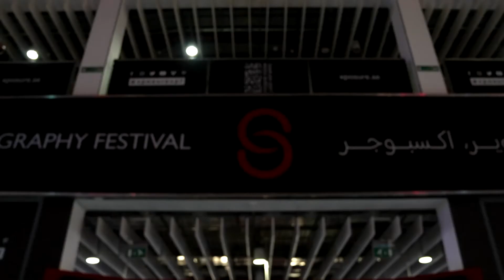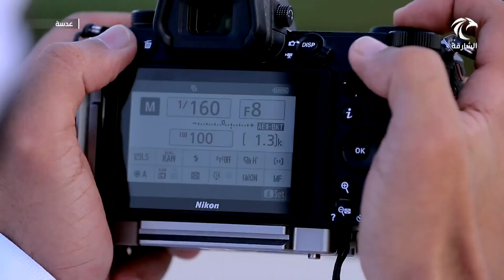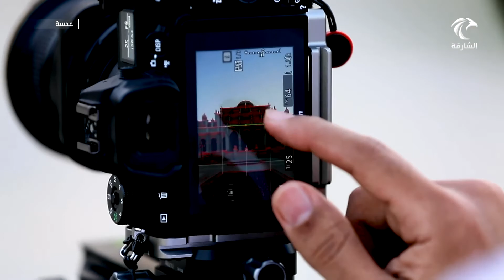برنامج عدسة | المصور- أحمد آل علي